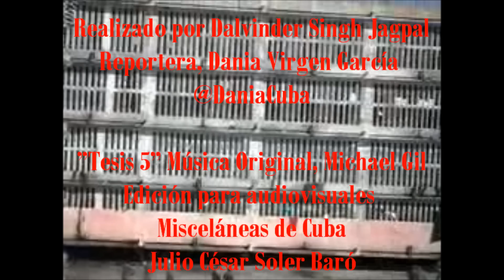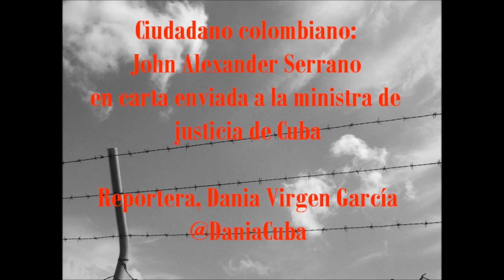En las entrañas del Combinado del Este #2.Reo Colombiano.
En las entrañas del Combinado del Este
Serie en Video
Reo colombiano, Luis Fernando Guevara Castro
Realizado por Dalvinder Singh Jagpal.

Ciudadano colombiano:
John Alexander Serrano
en carta enviada a la ministra de
justicia de Cuba

"Tesis 5" Música Original, Michael Gil

Edición para audiovisuales Misceláneas de Cuba
Julio César Soler Baró

MC2012